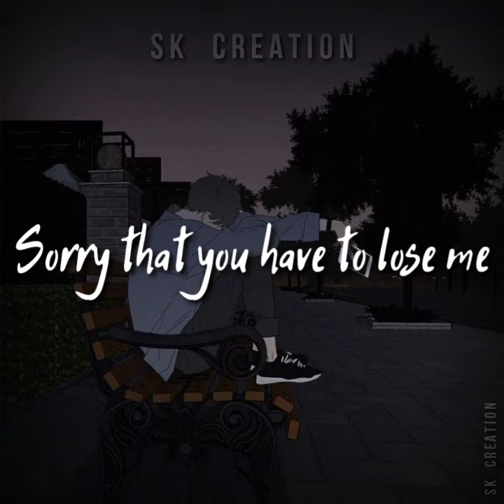Powfu - Death Bed status | (coffee for your head) | English status | Lyrics whatsapp status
Hook:
Powfusong powfunewsong deathbedsong deathbedwhatsappstatus deathbedlyrics songlyrics newsong englishsong englishstatus newstatus whatsappstatus